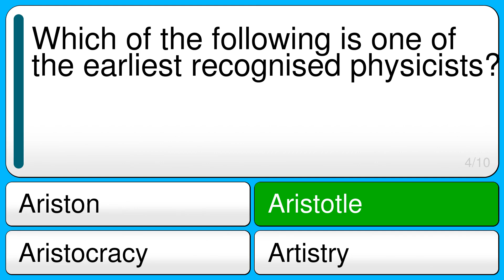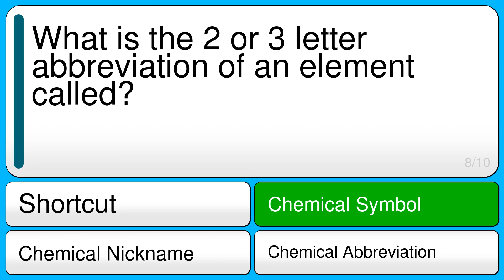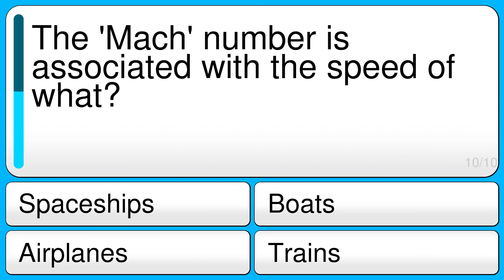Einstein Genius Test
Question 1 : Three of these are metals - which is the odd one out?
Correct : Ammonia
Wrong : Magnesium
Wrong : Aluminum
Wrong : Zinc

Question 2 : Humans are omnivores and therefore eat what?
Correct : Plants and Meat
Wrong : Meat Only
Wrong : Plants Only
Wrong : Dairy Only

Question 3 : When a gas reaches its condensation point it becomes a what?
Correct : Liquid
Wrong : Gas
Wrong : Solid
Wrong : Plasma

Question 4 : Which of the following is one of the earliest recognised physicists?
Correct : Aristotle
Wrong : Ariston
Wrong : Aristocracy
Wrong : Artistry

Question 5 : The outside layer of skin on the human body is called what?
Correct : Epidermis
Wrong : Melanin
Wrong : Keratin
Wrong : Follicle

Question 6 : Rubber is a good material for making wellington boots because it is what?
Correct : Waterproof
Wrong : Hard
Wrong : Flexible
Wrong : Stiff

Question 7 : In what kind of tree does a koala spend almost its entire life?
Correct : Eucalyptus
Wrong : Cinchona
Wrong : Coolabar
Wrong : Bamboo

Question 8 : What is the 2 or 3 letter abbreviation of an element called?
Correct : Chemical Symbol
Wrong : Chemical Nickname
Wrong : Chemical Abbreviation
Wrong : Shortcut

Question 9 : Of these elements, which is the most toxic to humans?
Correct : Lead
Wrong : Hydrogen
Wrong : Helium
Wrong : Carbon

Question 10 : The 'Mach' number is associated with the speed of what?
Correct : Airplanes
Wrong : Boats
Wrong : Trains
Wrong : Spaceships